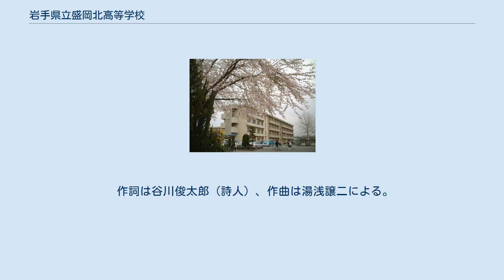岩手県立盛岡北高等学校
岩手県立盛岡北高等学校（いわてけんりつもりおかきたこうとうがっこう）は、岩手県滝沢市にある県立の高等学校。
略称は「北高」（きたこう）、「盛北」（もりきた）。
 盛岡北高校の設立まで、盛岡地域には普通科高校が少なかった。
高校入学難を緩和するものとして1973年12月設立が決まり、わずか4ヵ月でスピード開校した。
開校がいかに急であったかを示す逸話として、開校当時の盛岡北高校で使われた公文書等には、まだ同校のロゴ入りの書類用紙等が印刷できていなかったため、他校のロゴが入った公文書が使われていたエピソードが残っている。
 盛岡広域5校目の全日制普通科高校のため、当初は盛岡第五高校となる予定だったところ、校名に数字を冠すると、暗黙に学力レベルが決まる懸念があったため、「北高」とされたといわれる。
略称は北高きたこう（盛岡広域）、盛北もりきた（全県域）。
呼び名の違いは、花巻北高、黒沢尻北高など、県内に複数存在する北高との区別のため。
 「師弟和熟」（していわじゅく）- 其れ教育は建国の基礎にして、師弟の和熟は育英の大本なり」なる夏目漱石言の引用である。
 同校進路状況を参照。
 福田隆によるデザインで、カシオペヤ座の形を図案化したもの。
 作詞は谷川俊太郎（詩人）、作曲は湯浅譲二による。
 なお、作詞者の谷川は、2004年の創立30周年記念式典に出席し、生徒との詩の交流を行った。